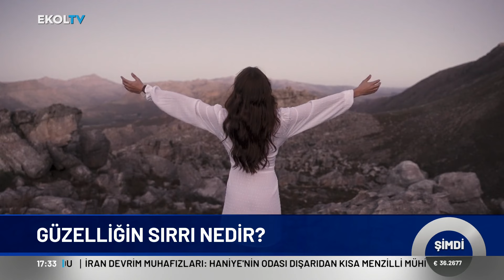"Hayatım Boyunca Yüz Kilo Vermiş Olabilirim" Girişimci Dilşat Erdil'den Güzelliğe Dair Ruhani Sırlar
Girişimci Dilşat Erdil hayat hikayesini ve girişimcilik macerasını Ekol TV'de Balçiçek ile Şimdi'de anlattı.

Digiturk 49
D-smart 39
Kablo Tv 72
Tivibu 60
Tv+ 47